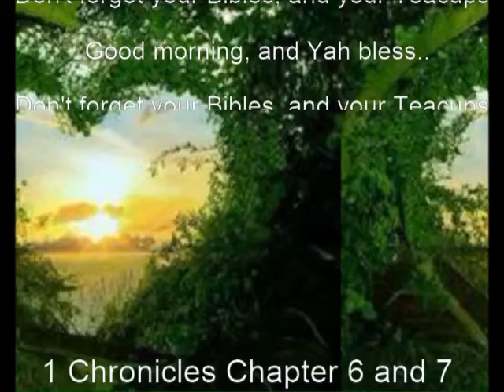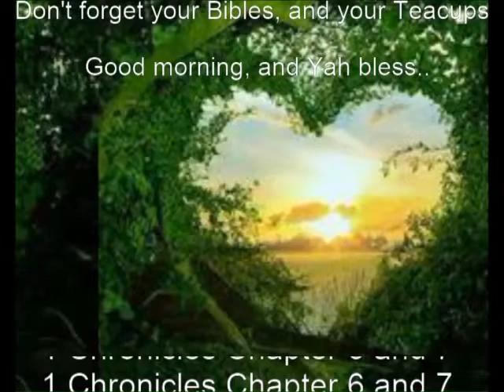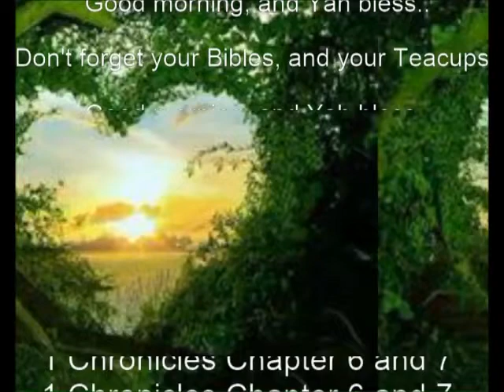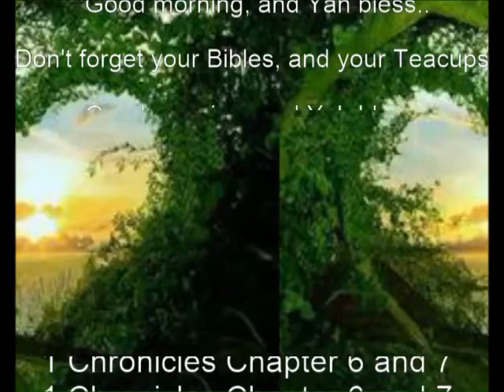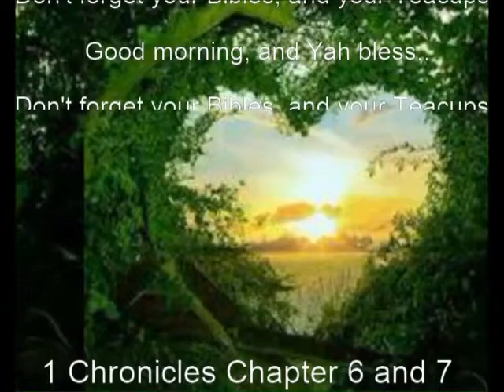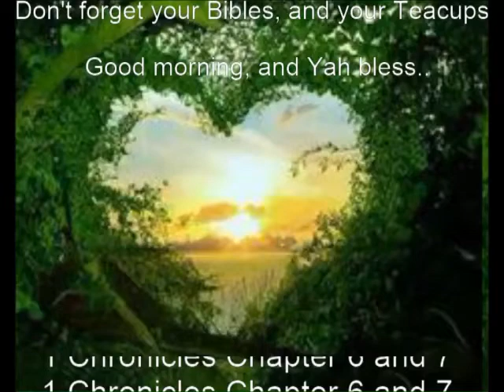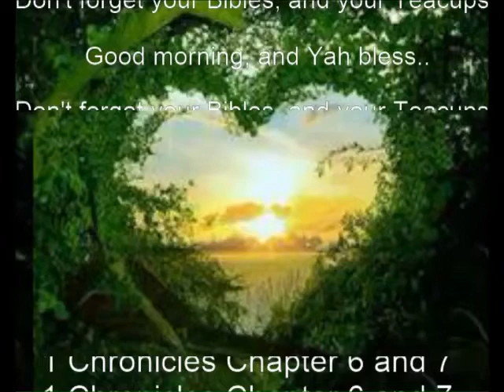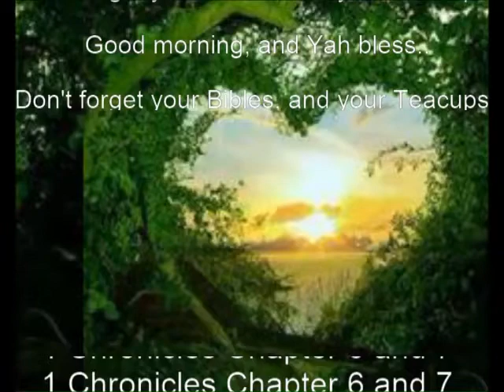The Morning Read Episode 72...Descendants Thereof...5/13/2019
The Morning Read Episode 72   Descendants   5/13/2019